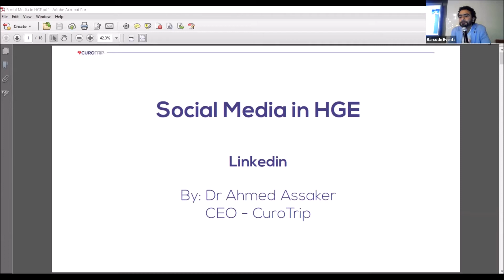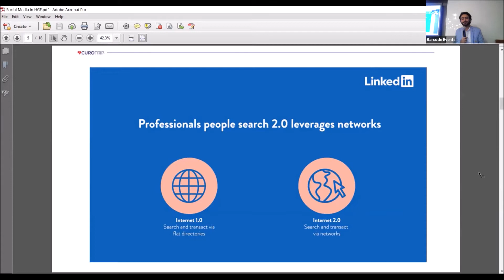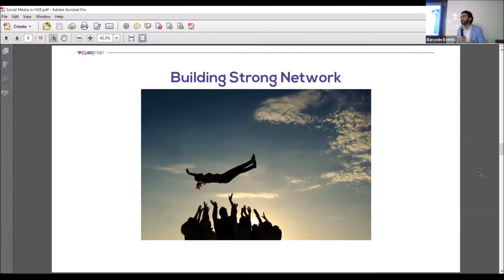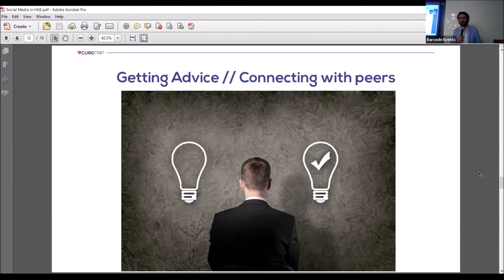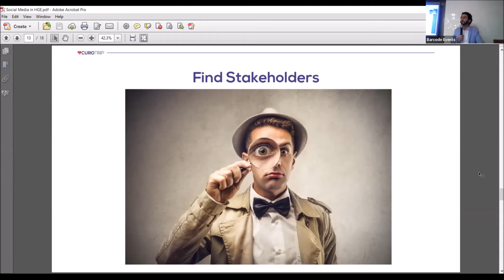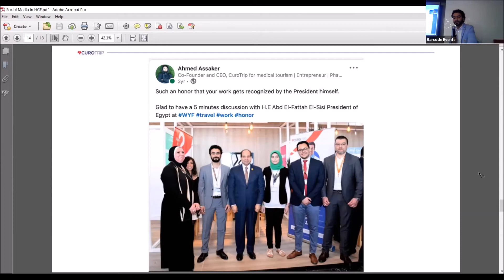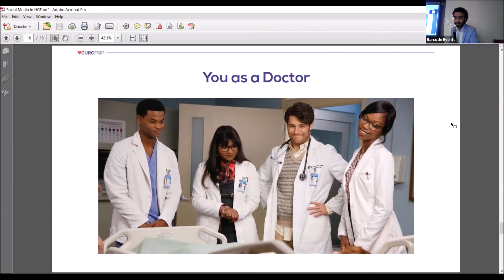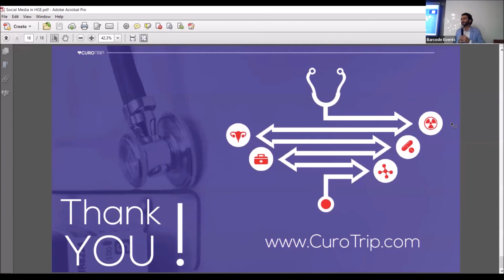LinkedIn in HGE - Ahmed Assaker